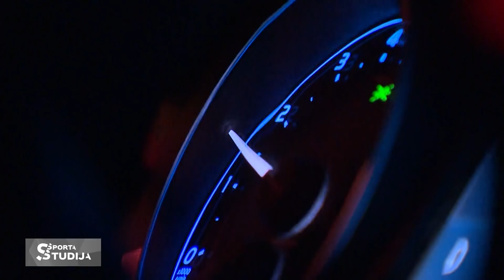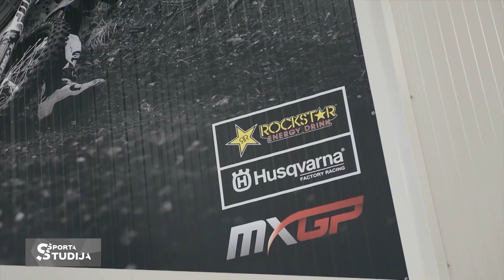PAULS JONASS PAR PIEVIENOŠANOS F1 PILOTA RAIKONENA ''HUSQVARNA'' KOMANDAI